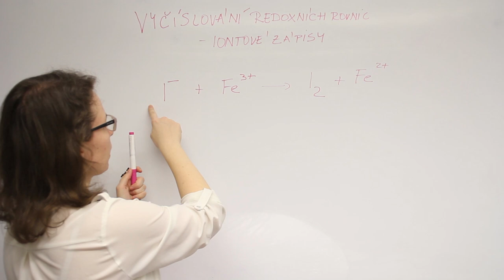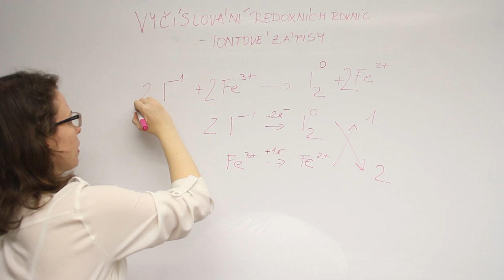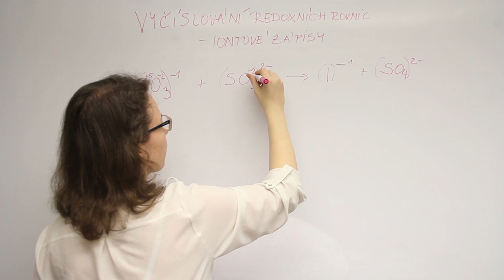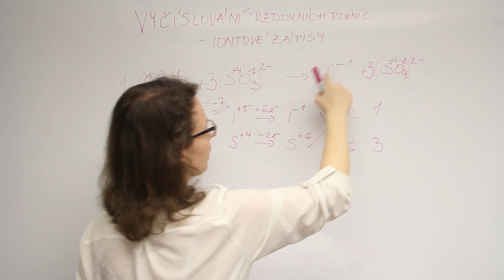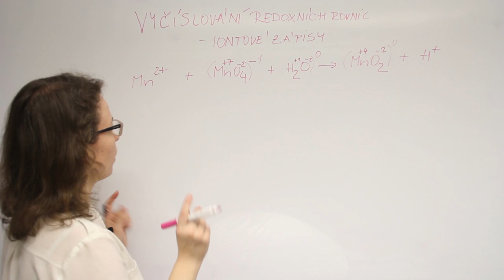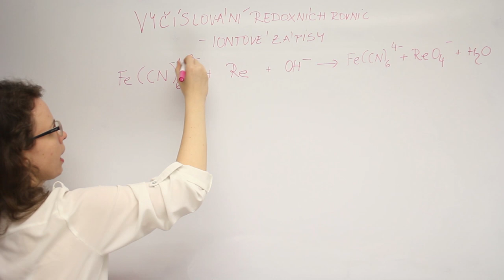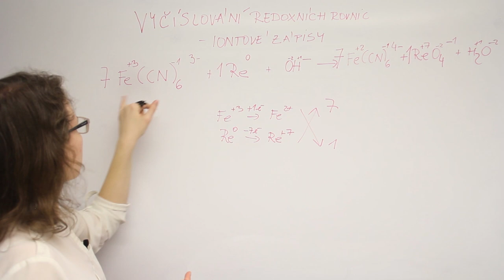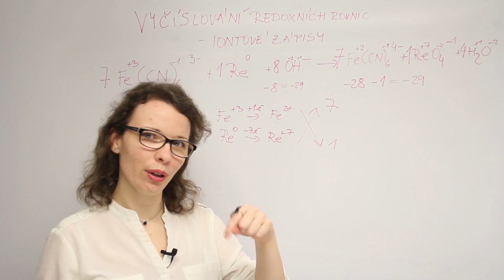Vyčíslování iontových zápisů - vyčíslení (složitých) redoxních rovnic 3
U redoxních rovnic dochází ke změnám oxidačních čísel. Stejně tak tomu je i u iontových zápisů. Výhodou i nevýhodou je právě to, že v takovém zápisu vidíme jen ty ionty, u kterých se oxidační čísla mění. Proto je musíte umět určovat, abyste byli schopni poté napočítat odevzdané a přijaté elektrony. I u iontového zápisu je třeba napsat redoxní poloreakce a redoxní kříž a navíc musí sedět na levé i pravé straně reakce náboje.
Ve videu vyčísluji tyto reakce:
1. I- + Fe3+ → I2 + Fe2+
2. IO3 - + SO3 2- → I-  + SO4 2-
3. synproporcionační reakce v iontovém tvaru Mn2+ + MnO4- + H2O → MnO2 + H+
4. komplexní reakce v iontovém tvaru Fe(CN)3- + Re + OH- → Fe(CN)6 4- + ReO4 - + H2O

Nejdůležitější je umět správně určit oxidační čísla u všech látek, v těchto videích si projděte, jak vyčíslit oxidační čísla:

Pokud se připravujete na medicínu, tak 3x týdně sdílím na svém instagramu otázky jak z přijímaček, sledujte mne i tam :)